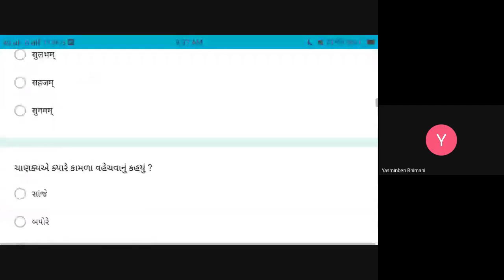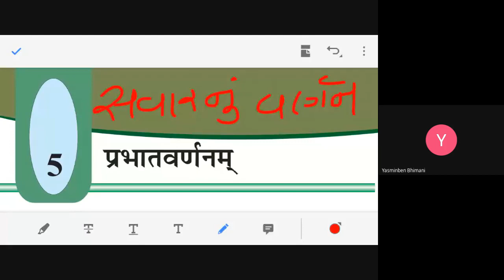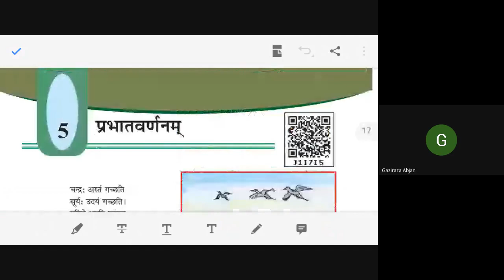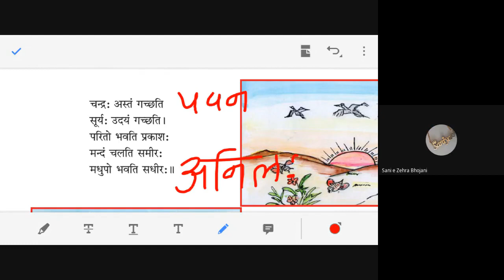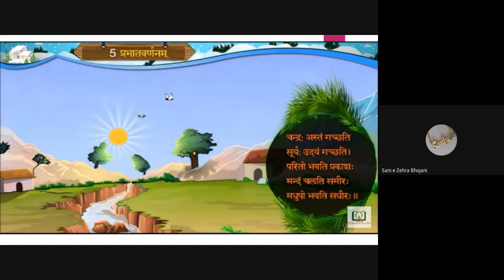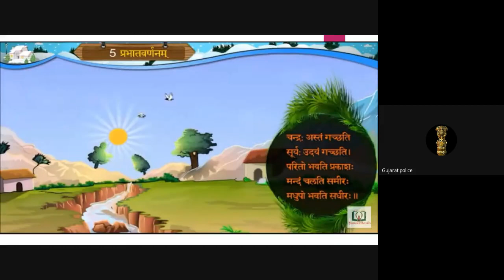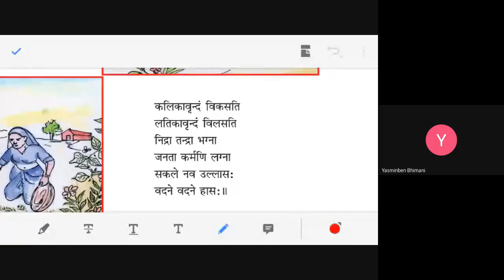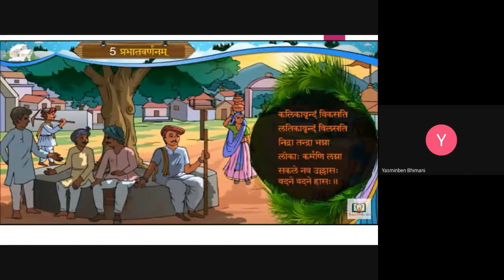8TH GIRLS SUB SANSKRIT 8 2 2021